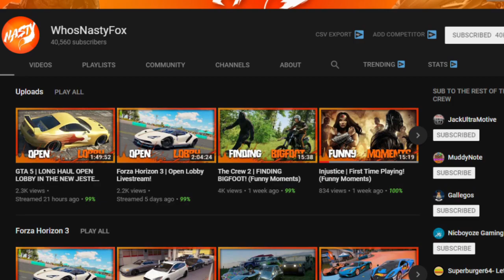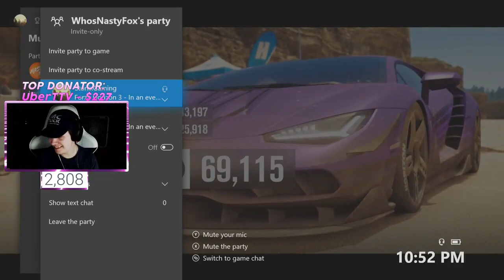WhosNastyFox VS Stonix // GOLIATH 1v1!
Good Luck!!

So in this live stream I did not too long ago, WhosNastyFox decided to invite me into his lobby in his stream and towards the end of his stream, he did a Goliath race. If you don't know me, long story short, I'm pretty decent at the Goliath race in Forza Horizon 3.

If you're new around here, Make sure to subscribe (Don't worry I won't constantly be telling you to subscribe) I'm just really trying to get to 3K subscribers soon, So help me achieve my goals so I can create even better content for you! :)

If you have a clip of you doing something cool, send the clip to my special clips e-mail and you could be in a video! If you recorded the clip on xbox, all you have to do is simply upload the clip to OneDrive from your xbox, then you can send the clip over email over your computer.

Or another way to donate, Use the dollar icon under chat and you can send a donation as well as a chat and I will see the chat pinned at the top!
big or small, would help me so very much, Plus you'll get shout outs and much more! Thanks! :)

🔴[LIVE]FORZA HORIZON 3//WORLD RECORD//125 LAP GOLIATH// 24 HOUR RACE!
🔴[LIVE]FORZA HORIZON 3 Jeep VS Land Rover//OPEN LOBBIES

Gamertag: StonixGaming

"Just Keep Pushing Forward." -Stonix